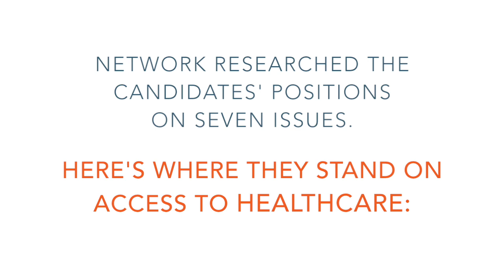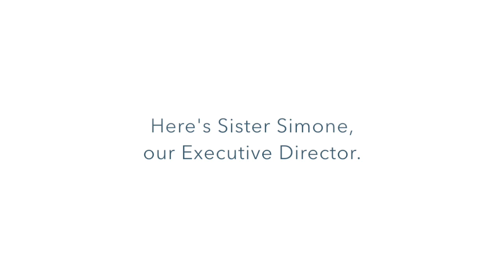Comparing the Candidates on Access to Healthcare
See how Secretary Hillary Clinton and Donald Trump compare on the issue of access to healthcare. Catholic Social Justice teaches us that all should have access to quality, affordable, accessible healthcare.